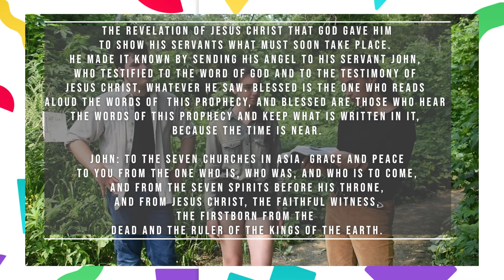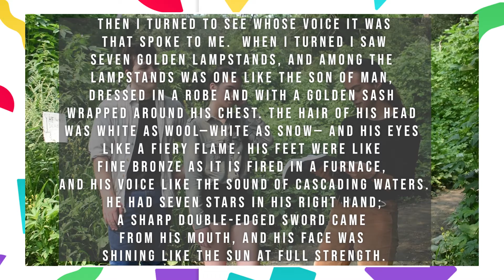God wants me to know Him! // Celebration Kids ONLINE August 15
Are you ready for some fun? Join Pastor Robbie and friends as we celebrate God together and learn what He says to us! We have singing, screaming, shouting and a super fun adventure in God's Big Story! Today we are going to be learning that: God wants me to know Him!